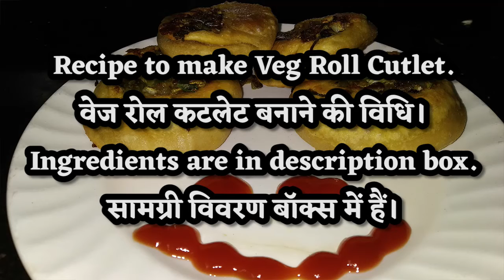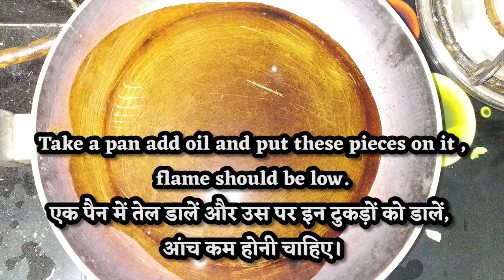Veg Roll Cutlet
Ingredients
Wheat Flour(गेहूं का आटा)   2 cups
Baking Soda                           Small pinch
Oil
Water
Cabbage
Capsicum
Onion
Green chilli
Coriander Leaves
Salt
Garam Masala
Red chili powder
Coriander Powder
Turmeric Powder